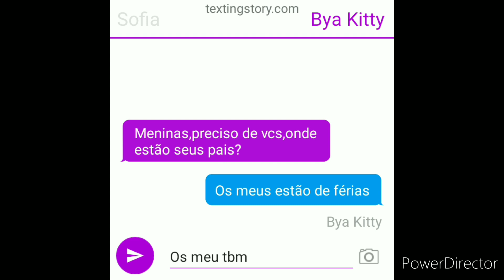a casa monstro parte 5